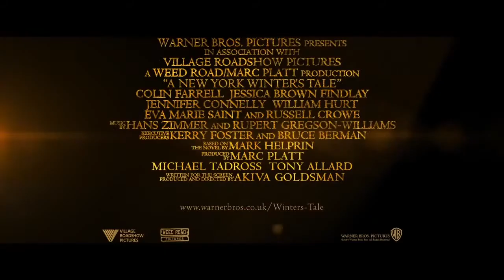Winter's Tale Official UK "Hope" Trailer HD (2014) - Colin Farrell, Russell Crowe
Summary ►
A burglar falls for an heiress as she dies in his arms. When he learns that he has the gift of reincarnation, he sets out to save her.

Release date: in UK theaters February 21st, 2014